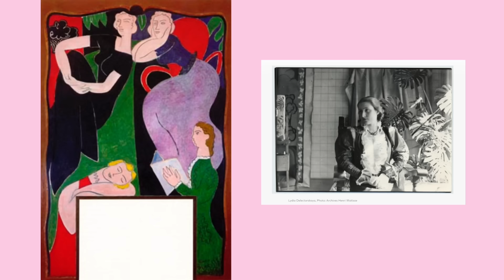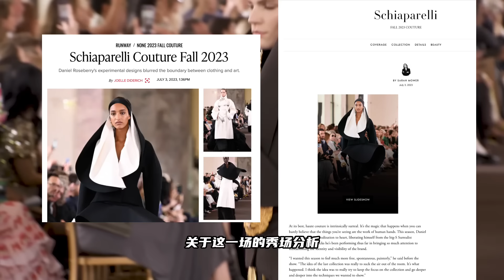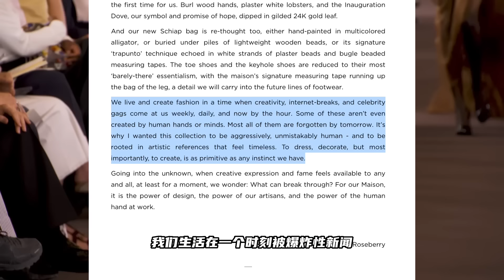用屁股做设计？Schiaparelli夏帕瑞丽2023秋冬高定秀秀场解析